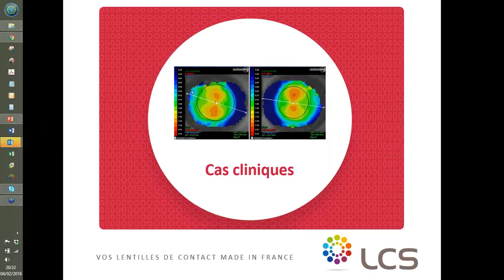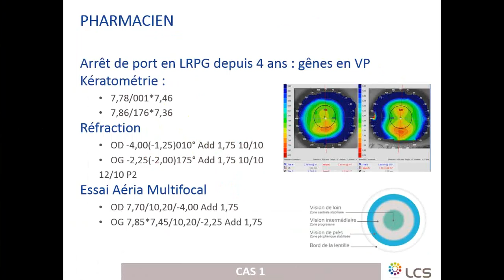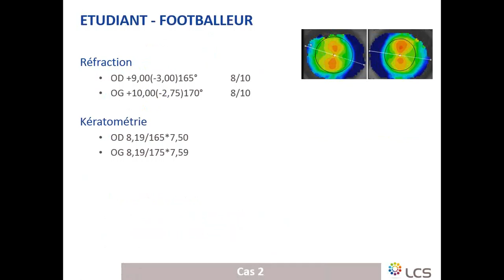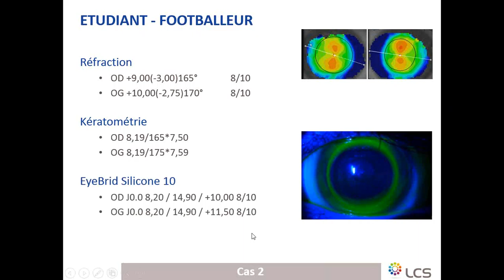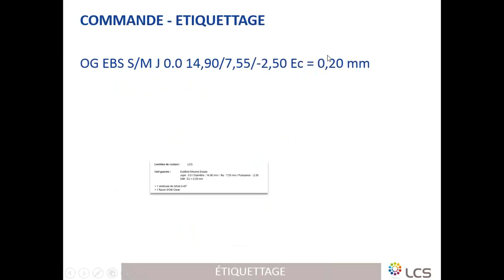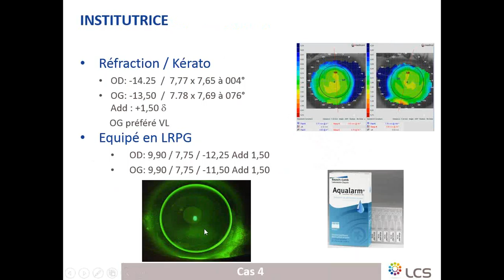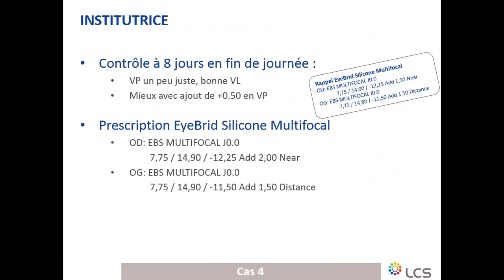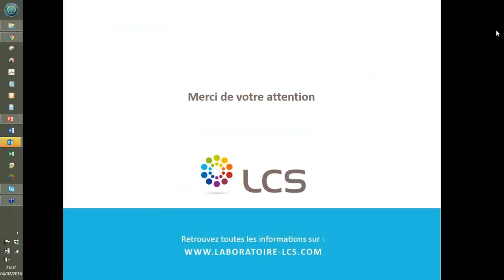Cas cliniques pour débuter